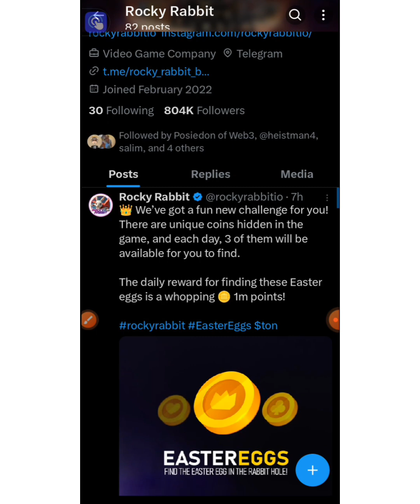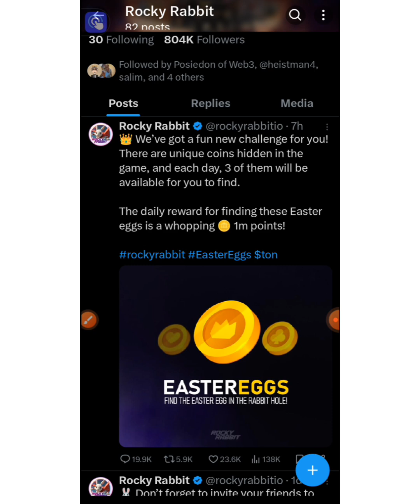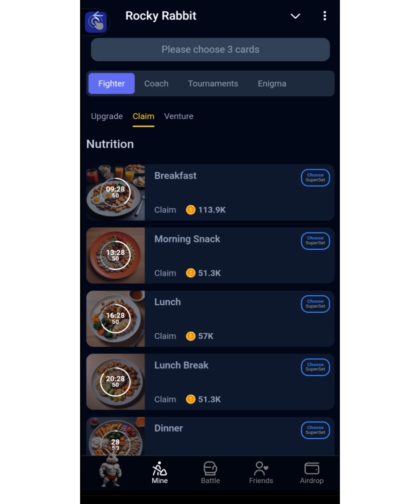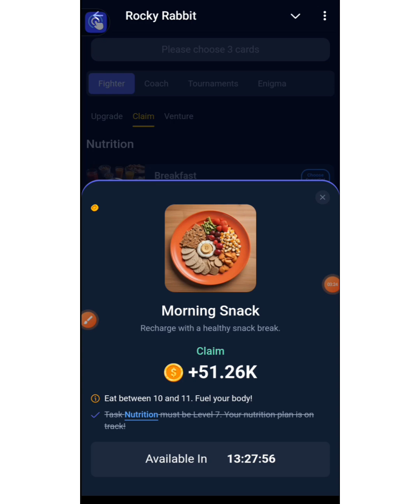Rocky Rabbit 🐰 Easter Eggs combo 08/08/24, claim 1m $RatBitcoin tokens free